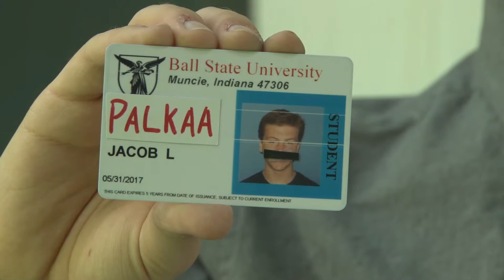Doppleganger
This is a package I filmed and edited for the club I'm in, BSU Tonight.